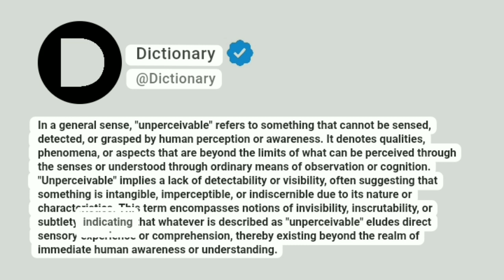Unperceivable Meaning In English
In a general sense, "unperceivable" refers to something that cannot be sensed, detected, or grasped by human perception or awareness. It denotes qualities, phenomena, or aspects that are beyond the limits of what can be perceived through the senses or understood through ordinary means of observation or cognition. "Unperceivable" implies a lack of detectability or visibility, often suggesting that something is intangible, imperceptible, or indiscernible due to its nature or characteristics. This term encompasses notions of invisibility, inscrutability, or subtlety, indicating that whatever is described as "unperceivable" eludes direct sensory experience or comprehension, thereby existing beyond the realm of immediate human awareness or understanding.